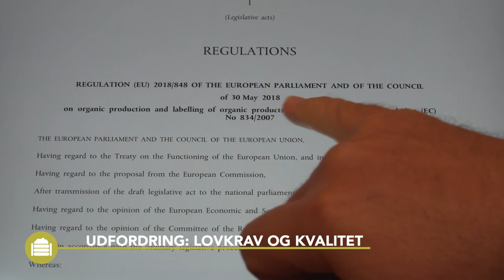Kompost – Praktisk Information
Kompost generel Information. Denne Best4Soil video fortæller dig om de generelle definitioner på kompost, så vel som typer af kompost. Du kan også se hvilke fordele der er ved kompost og hvilke udfordringer det kan give ved brug af kompost. I slutningen af videoen, finder du yderligere information om disse emner.